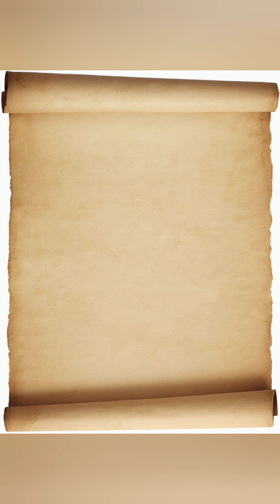СОВЕТСКИЕ СЕРЕБРЯНЫЕ УКРАШЕНИЯ.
Обзор украшений из серебра 875 пробы производства советских ювелирных заводов.